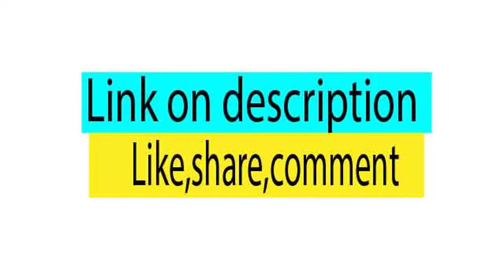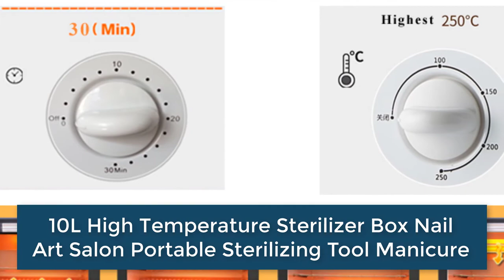5 Best Sterilizer for Nail Tools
Product Name: Manicure Implement Disinfection Box